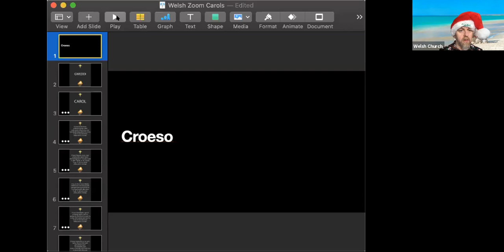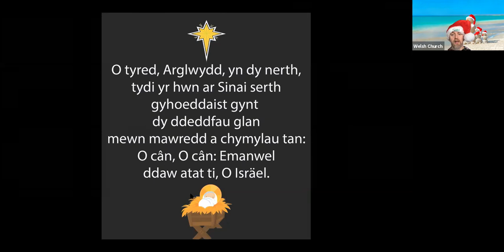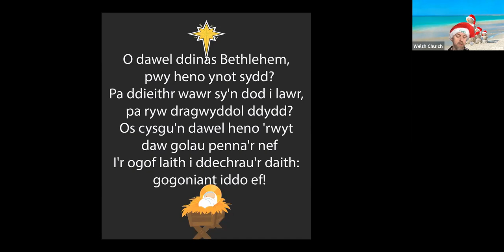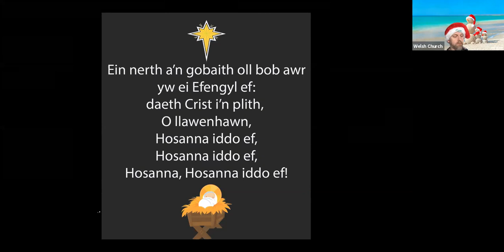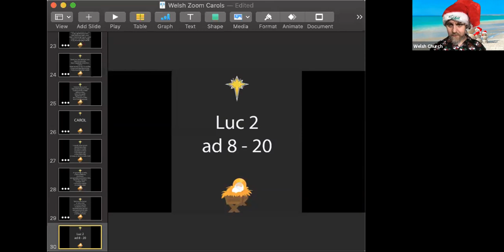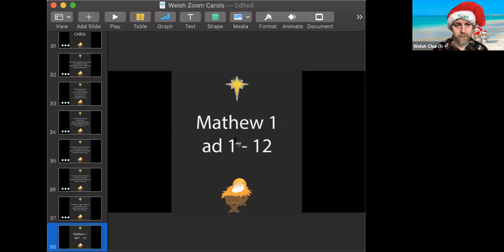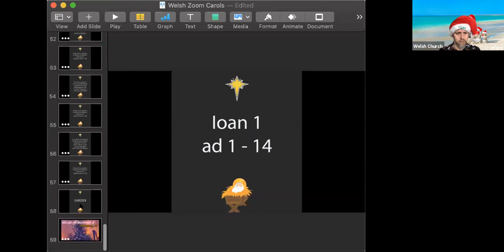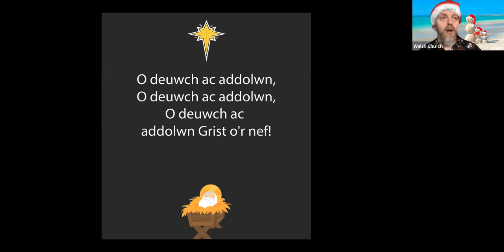Welsh Carols on Zoom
CCLI licensing copyright 305455 / Music reproduction 305462 / Church video license 57914; Augsburg Fortress Liturgies Annual License number: